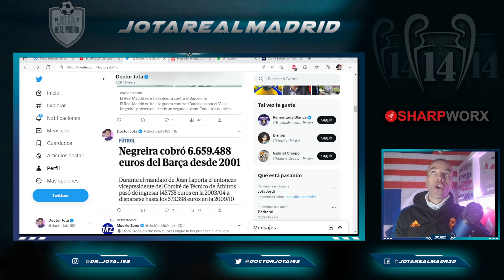¡ESA ES LA CIFRA REAL! Filtran los MILLONES TOTALES que el Barça habría pagado a Negreira desde 2003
jotarealmadrid

jotarealmadrid

Dr_jota_163

Doctorjota

1. Ordene 3 artículos, puede obtener una camiseta gratis, ¡un total de 4 artículos!
2. Ordene 5 artículos, puede obtener 2 camisetas gratis, ¡un total de 7 artículos!